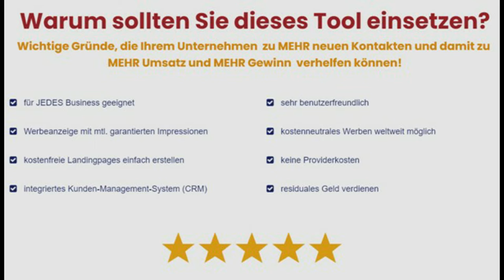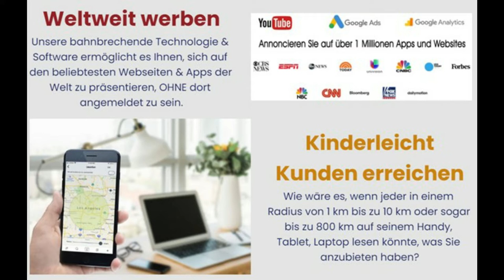PROFESSIONELLES MARKETING DAS IHR LEBEN VERÄNDERN WIRD 🌱 MARKETING BUSINESS SHOPPING STORIES MBSS 🌱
Professionelles Marketing, das Ihr Leben verändern wird 🙂
Sie brauchen mehr Umsatz? Mehr Kunden? Mehr Teampartner? ✅
Die Innovation im Online Marketing 🙂
Haben Sie noch Kapazitäten frei für mehr Kunden und Partner für Ihr Geschäft und wenn Sie wollen können Sie sich Ihre Werbung auch noch bezahlen lassen.
Für Unternehmer/innen, Selbständige, Freiberufler, Networker oder die, die es werden wollen. Für jede Branche die innovative Marketing Lösung. ✅
Ich lade Sie ein, sich unsere Informationen anzusehen.
Wir suchen Vertriebspartner – regional – national - international

JULION NETWORK
MBSS TV

P.S.
🌹 Bewerten Sie uns bitte auf Google:
🌹 Please rate us on Google: